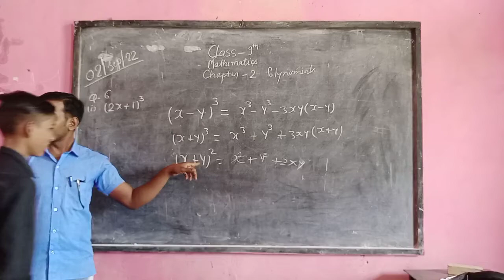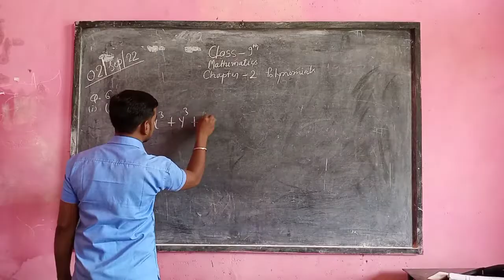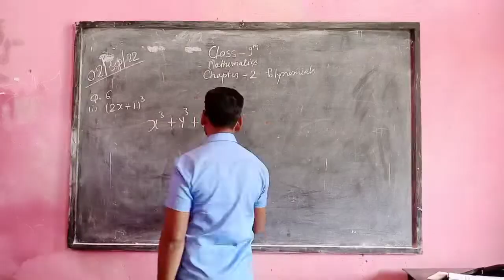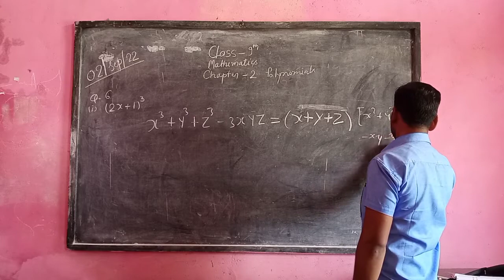Enjoy with students || live class 9 math || bijiye Sarvsamikaye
9th Class Math Chapter 2 || Exercise 2.5 Question 5 (i) || Bahupad class 9

______________studySupply_____________

Class 9th all video playlist link

bijiy sarvsamika
bijiy vyanjak avn sarvsamika
बीजीय व्यंजक एवं सर्वसमिकाएँ
सर्वसमिका का फार्मूला
सर्वसमिका याद करने की ट्रिक
सर्वसमिका के सवाल
सर्वसमिका
सर्वसमिका को सिद्ध कीजिए
सर्वसमिका क्या है
सर्वसमिका सिद्ध कीजिए
सर्वसमिका का प्रयोग करके गुणनखंड कीजिए
 सर्वसमिका क्लास 8
सर्वसमिका किसे कहते हैं